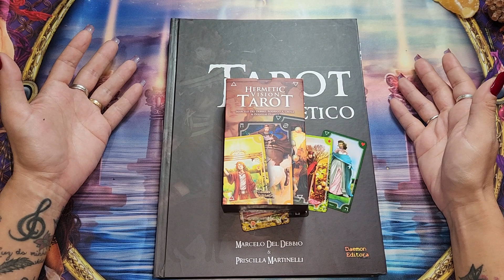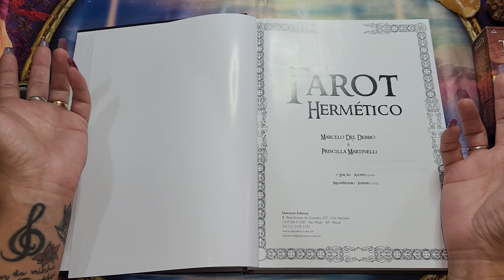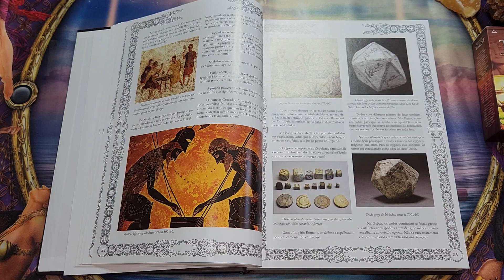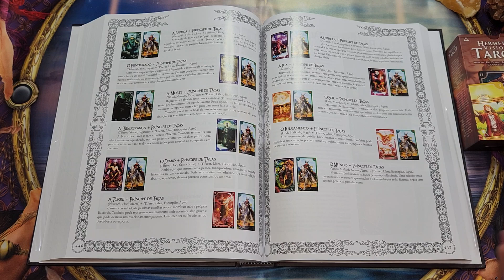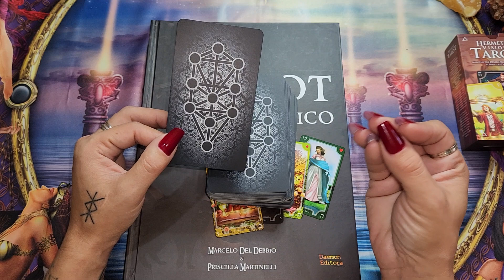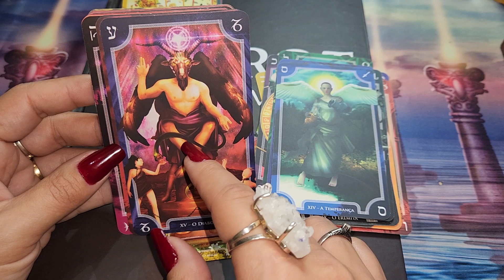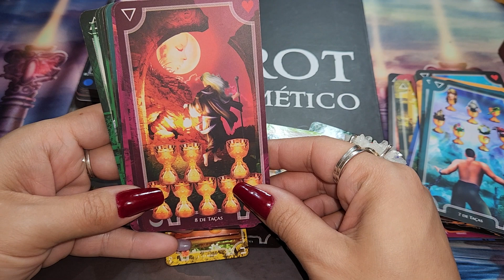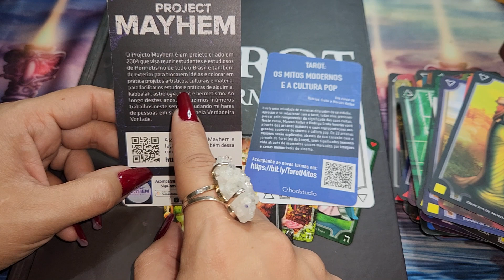Tarot Hermético (livro) e Hermetic Visions Tarot - unboxing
Deseja aprender a ter um olhar profundo em suas leituras de tarot???
🍀Temas abordados🍀:

-Desenvolvimento intuitivo

Pág: tarotporjulianacastro

Caso deseje me presentear, segue a minha lista de desejos: